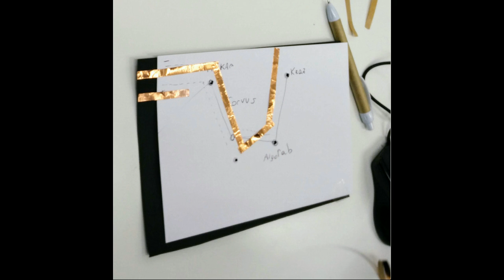Paper Circuits & microbit - Costellazioni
Paper Circuits & microbit @codemtionkids Team Ecpliptica (Stella)